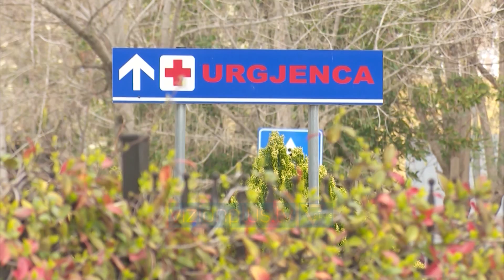Koronavirusi në Shqipëri/ 2 viktima dhe 108 raste të reja - Vizion Plus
Kjo e shtunë solli një rënie të lehtë të rasteve të reja dhe numrit të viktimave nga koronavirusi në Shqipëri. Ndryshe nga e premtja kur vdiqën tre pacientë, sot humbën jetën dy persona. Ata ishin një 62-vjeçar nga Kurbini dhe një 68-vjeçar nga Librazhdi, të dy me sëmundje bashëkshoqëruese. Edhe të infektuarit ditorë janë në trend zbritës. Sot u konfirmuan 108 raste të reja, ndërsa një ditë më parë ishin 124. Në orët e fundit u shëruan 88 qyetarë. Kurse në dy spitalet COVID marrin trajtim 179 pacientë, 18 prej tyre në terapi intensive dhe pesë të intubuar. Në total, në Shqipëri numërohen 13.153 të prekur nga virusi, 375 të vdekur dhe 7.397 të shëruar.